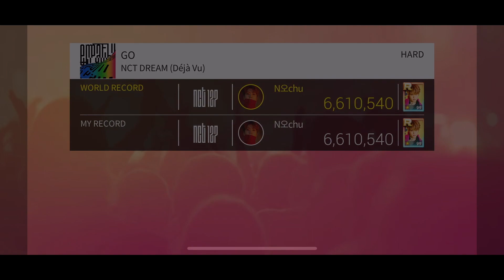[SuperStar SM] NCT 2018 Empathy Takeover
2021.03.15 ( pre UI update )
Happy album anniversary and congratulations Empathy for the Gaon double platinum certification 💚

Touch Timing : + 0.00
BGM Sync : 0
Note Size : Medium
Device: iPhone X

Chapters
0:00 Total Score
0:14 NCT 127 - Touch
2:04 NCT Dream - GO
3:55 NCT U - YESTODAY
5:44 NCT U - Baby Don't Stop
7:55 NCT U - BOSS